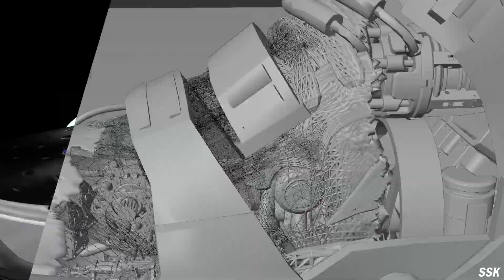I Re-Created This CGI Shoes Commercial in 12 Days @RTFKTstudios @BlenderOfficial | SSK Animations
Inspired By @ALREADYBEENCHEWED

Fully Made In Blender
Animation, Lighting, Simulation, Rendering & Edit By SSK (It's me)

EMINENCE By AVA MUSIC GROUP